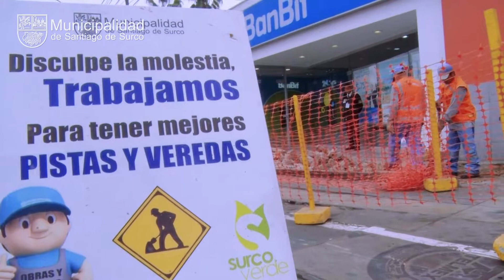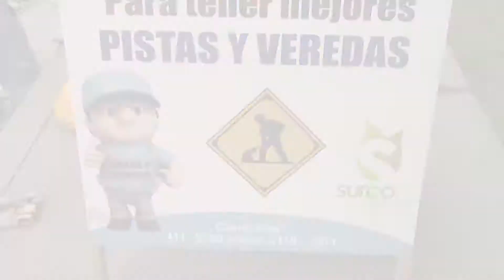Municipalidad de Santiago de Surco - Asfaltado de pistas y veredas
Municipalidad de Santiago de Surco
Canal Oficial